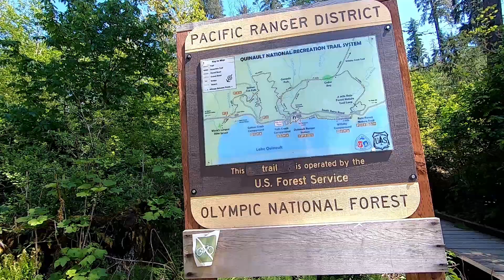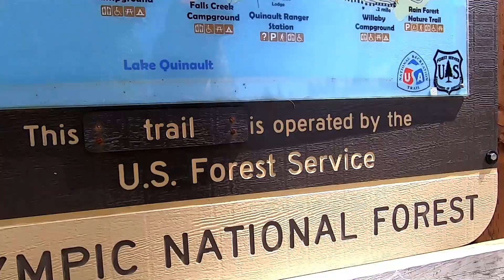Quinault Washington Walking Tour and Forest Hike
We walk through Quinault Washington and then head off into the forest and hike on a trail!

Always do your own research, make your own buying decisions, and read the directions/warnings on the products you purchase:) I am not a doctor, and it is recommended that you always consult one before beginning an exercise program!